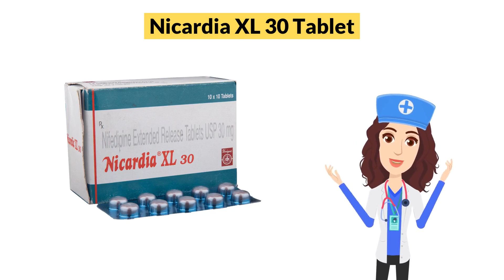Nicardia XL 30 Tablet Uses in Hindi | Side Effects | Dose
Nicardia XL 30 Tablet Uses in Hindi | Side Effects | Dosage